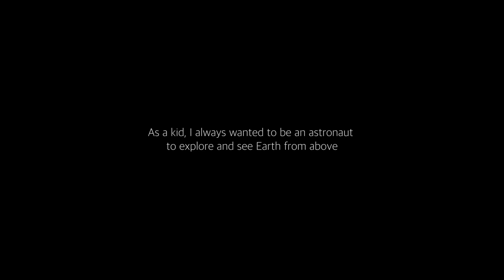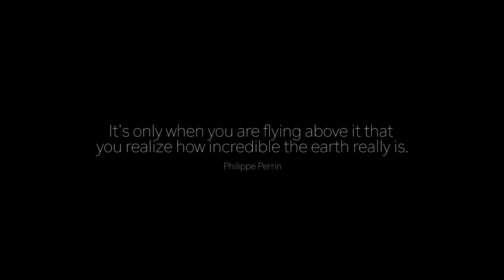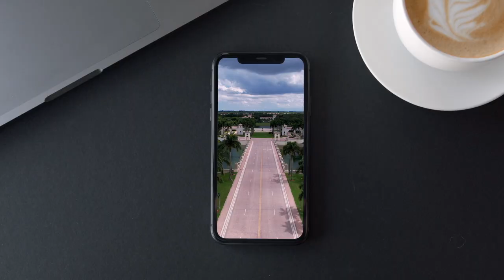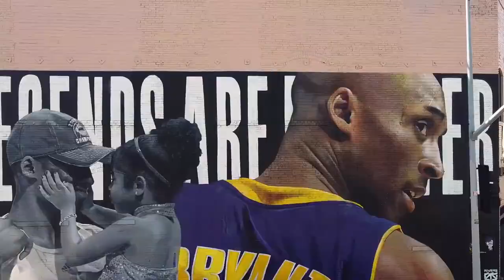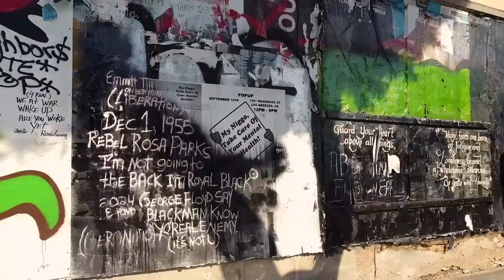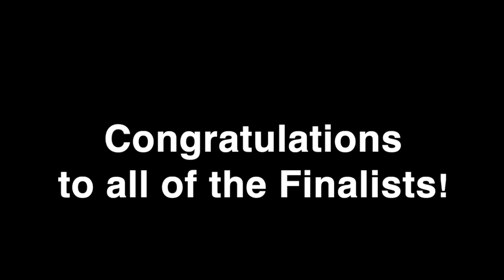SCDFF 2024 Finalists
The finalists in the Fourth Annual Southern California Drone Film Festival, presented in 2024.